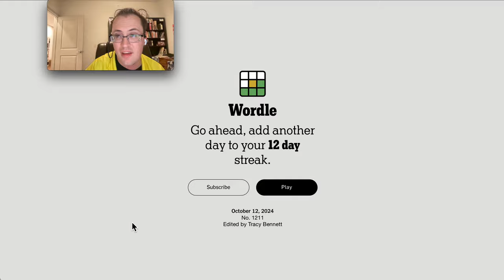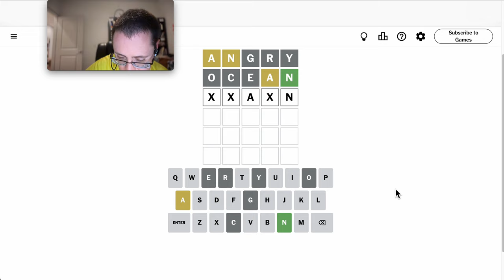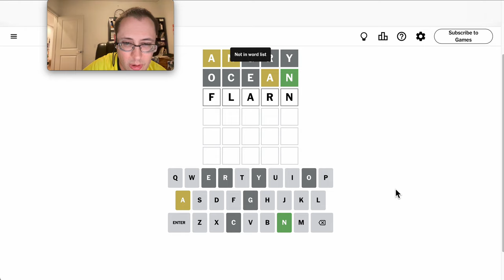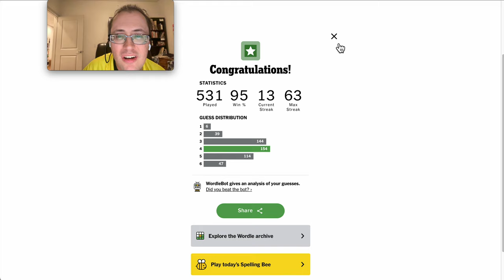Wordle 2024 10 12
AND - how did you do?